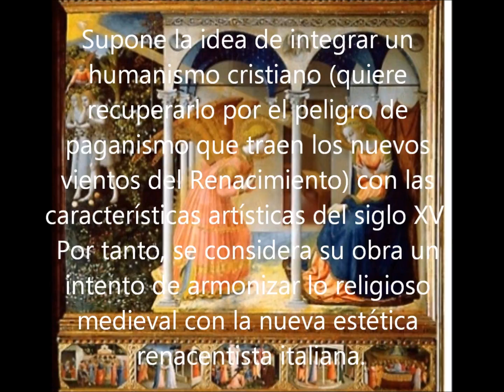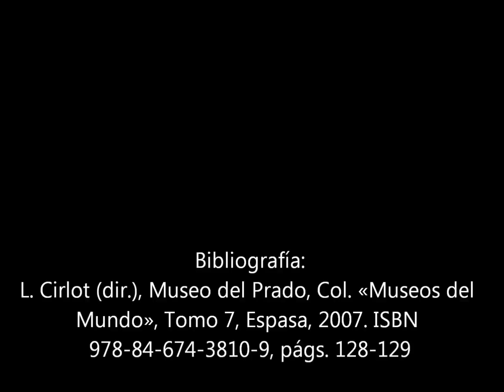Fra Angelico, La Anunciacion, Grupo 2º